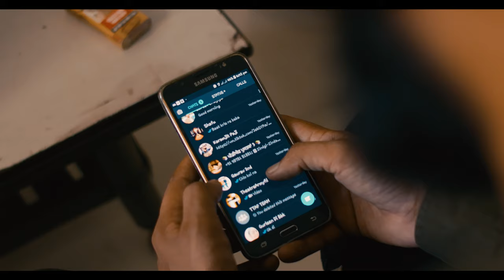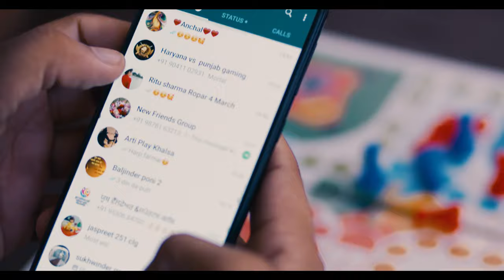END IT ALL (Full Movie) | Harp Farmer | The Audio Company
The Audio Company Presents

Movie: End It All
Cast: Jittu Sran, Parm Riar, Gavy Dhabwali , Prince Virk, Harpreet Dhaliwal, Gurkirtan Dhillon & W
Cinematographer: Prince Kaoni
Written & Directed By Shabbi Mahal
Associate: Raman Jagga
Assistant Director and Dialogue: Harpreet Dhaliwal
Producer: Harp Farmer